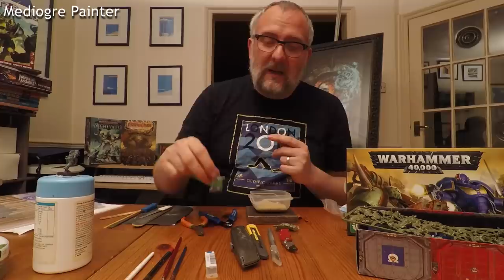Tools you need to assemble your wargaming miniatures as a beginner - on the cheap!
Mr K shows that you can get the tools you need to assemble your miniatures without breaking the bank.